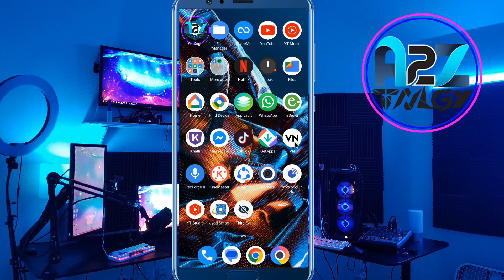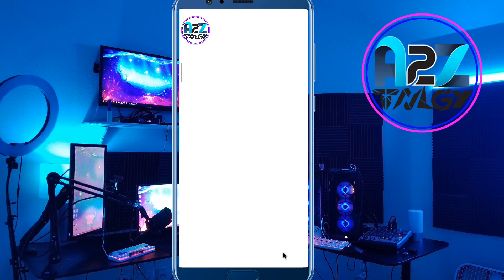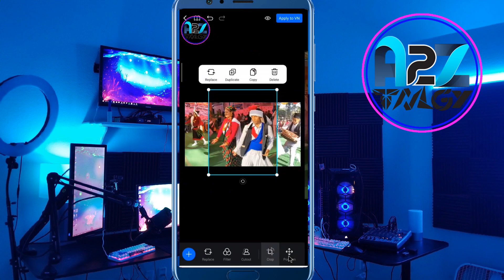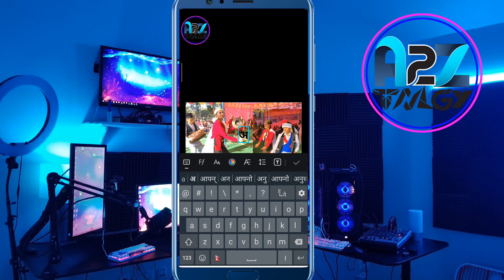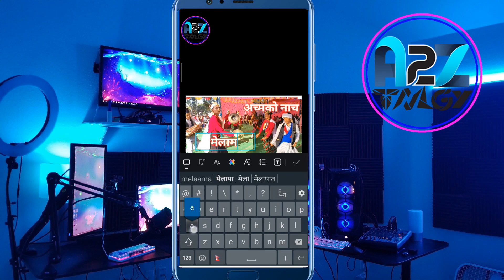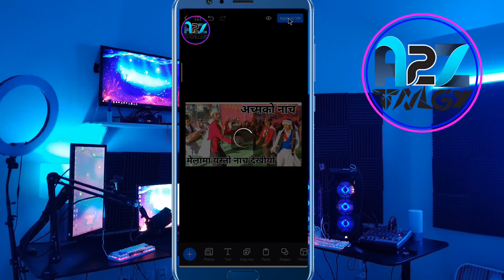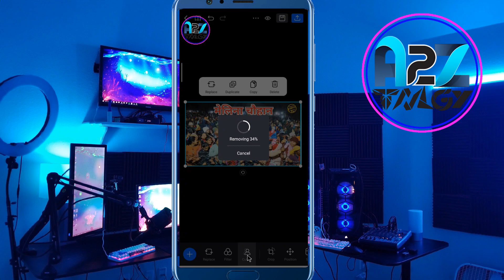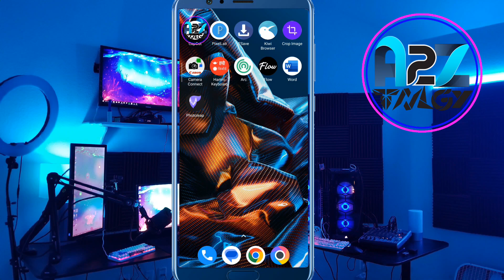How to make Professional HD youtube thumbnail in Nepali|Mobile Bat youtube thumbnails kasari banaune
YouTube Channel Full Course in Nepali step by step PART

your questions    तपाईका प्रश्नहरू
a2z technology
youtube thumbnail in Nepali
How To Make Professional HD Thumbnails
For YouTube
mobile Bat youtube thumbnails kasari banaune
how
to make
Professional
HD
thumbnail
on
mobile
mobile Bat
youtube thumbnails
kasari banaune
how to make
professional thumbnail
onmobile
how to make professional thumbnail
2024
how to make best thumbnail
on mobile
youtube thumbnail kasari banaune
thumbnail kasari banaune
youtube thumbnail banaune tarika
how to make youtube thumbnailn phone
how to make good thumbnails for youtube
on phone
youtube thumbnail
youtube thumbnail tutorial
youtube thambnails

How to make youtube thumbnails on phone
How to make youtube thumbnails on android
How to make youtube thumbnails free
How to make youtube thumbnails on iphone
canva thumbnail
free online youtube thumbnail maker
youtube thumbnail size
a2z technology

A2Z technology
how to  make
how to creat
sajilo tarika
a2z technology
how to make
kasari banaune
easy tips
how to creat  how to fix
 download format
a2z technology
kasari apply garne
kasari  verify garne
kasari check garne
Kasari banaune
 banaune tarika
how
kasari
sajilo tarika
 yasari  banaune
 how to
creat  @a2ztechnology

a2z technology
technology and science
a2z Technology
manoj khadka
a2z Technology youtube channel
atoz technology
a to z technology